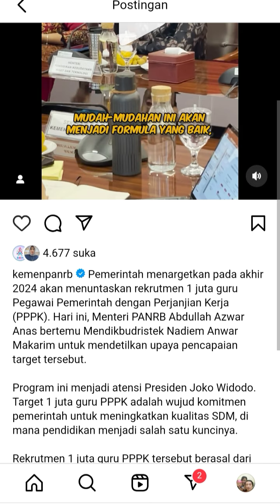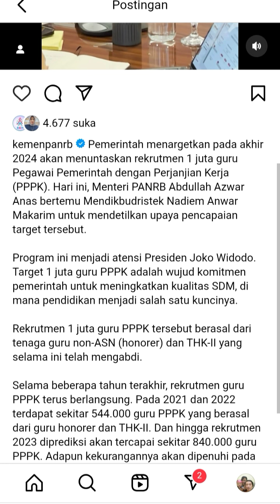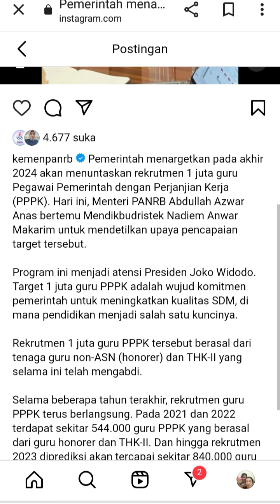KABAR GEMBIRA !! MAS MENTERI AKAN BUKA LAGI PPPK GURU 2024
Pemerintah menargetkan pada akhir 2024 akan menuntaskan rekrutmen 1 juta guru Pegawai Pemerintah dengan Perjanjian Kerja (PPPK). Hari ini, Menteri PANRB Abdullah Azwar Anas bertemu Mendikbudristek Nadiem Anwar Makarim untuk mendetilkan upaya pencapaian target tersebut.

Program ini menjadi atensi Presiden Joko Widodo. Target 1 juta guru PPPK adalah wujud komitmen pemerintah untuk meningkatkan kualitas SDM, di mana pendidikan menjadi salah satu kuncinya.

Rekrutmen 1 juta guru PPPK tersebut berasal dari tenaga guru non-ASN (honorer) dan THK-II yang selama ini telah mengabdi.

Selama beberapa tahun terakhir, rekrutmen guru PPPK terus berlangsung. Pada 2021 dan 2022 terdapat sekitar 544.000 guru PPPK yang berasal dari guru honorer dan THK-II. Dan hingga rekrutmen 2023 diprediksi akan tercapai sekitar 840.000 guru PPPK. Adapun kekurangannya akan dipenuhi pada 2024. Bahkan nantinya total dapat terproses lebih dari 1 juta guru PPPK.

Selain membahas pemenuhan kebutuhan guru, Menteri PANRB dan Mendikbudristek juga mendetilkan pola karir dan pemerataan guru di daerah 3T (terdepan, terluar, tertinggal).